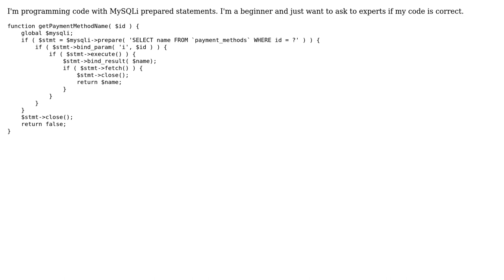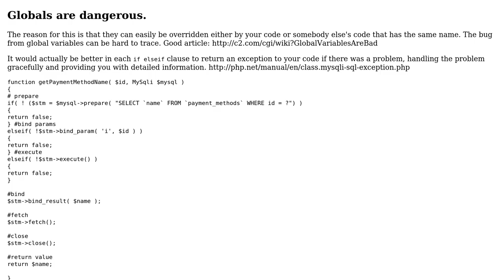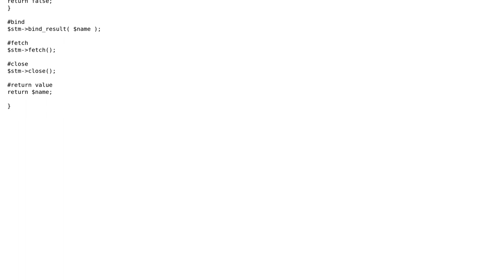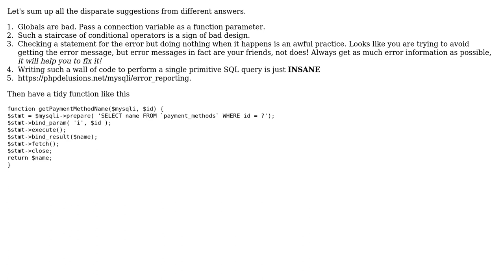Code Review: Programming MySQLi prepared statements (4 Solutions!!)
Code Review: Programming MySQLi prepared statements

With thanks & praise to God, and with thanks to the many people who have made this project possible! | Content (except music & images) licensed under CC BY-SA | Music | Images & others | With thanks to user Your Common Sense user SAM OnELA user Robert Rocha user potato user O. Jones user Jamal user hormigaz and the Stack Exchange Network Trademarks are property of their respective owners. You are responsible for your own actions.